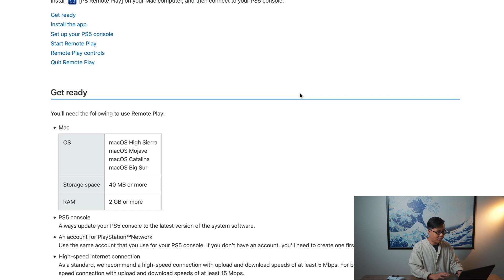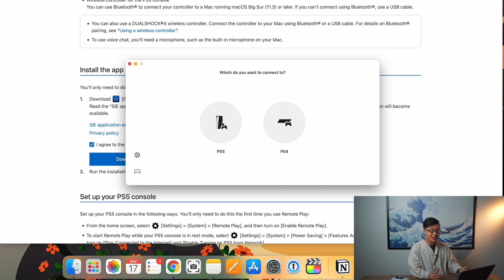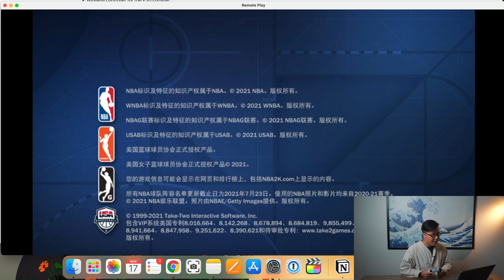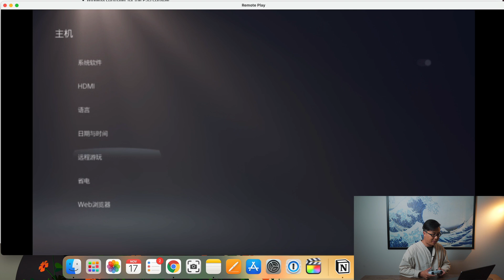M1 Pro MacBook Pro上玩PS5！任何地方都能玩PS5游戏！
今天的视频我想分享如何把PlayStation 5无线连接到MacBook Pro。一旦设置完成，就可以通过MacBook Pro远程无线玩PS5！

B站: 小添聊科技
微博: 小添聊科技